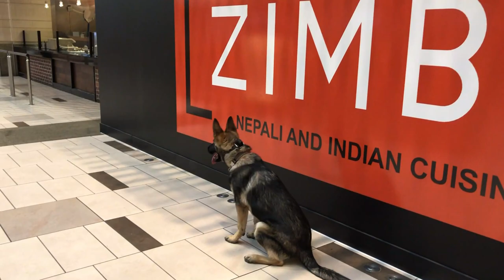Salt Lake City Dog Trainers ||| OLK9 Utah ||| 5 month old German Shepherd, Bane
Want Eric, Cassie or Evan to train your dog's to be this amazing?